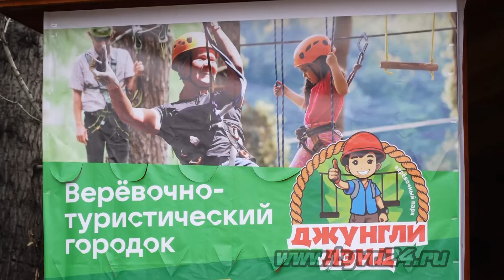В Национальном парке открылся веревочно туристический городок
В Туве благодаря федеральной программе ИПСЭР многие индивидуальные предприниматели расширяют или открывают новый бизнес, который увеличивает их доходы в разы. Сегодня в Национальном парке столицы открылся веревочно-туристический городок, где жители и гости республики смогут насладиться активным отдыхом и приключениями на свежем воздухе. В развлекательном городке побывала наша съемочная группа.